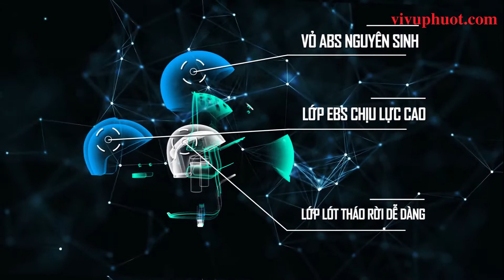Mũ Bảo Hiểm 3/4 Royal M139 Kính Âm